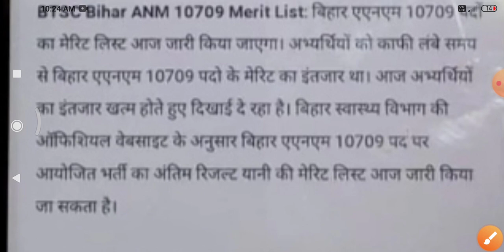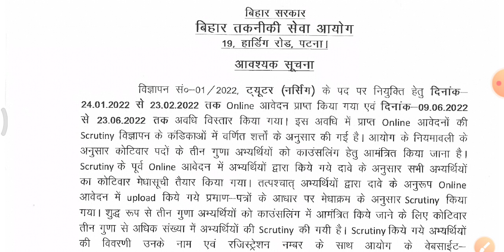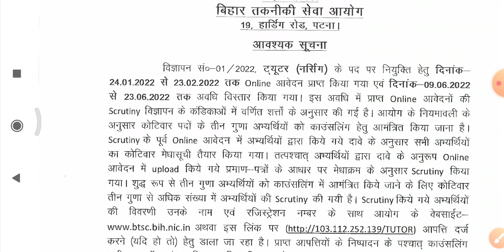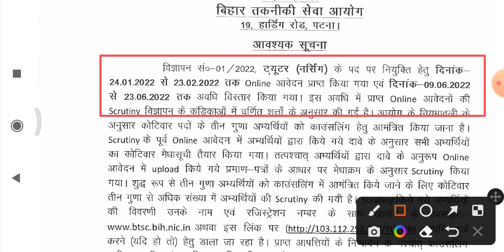BTSC ANM 10709 Merit list | btsc anm 10709 Counselling date |btsc anm cut off mark |btsc anm result